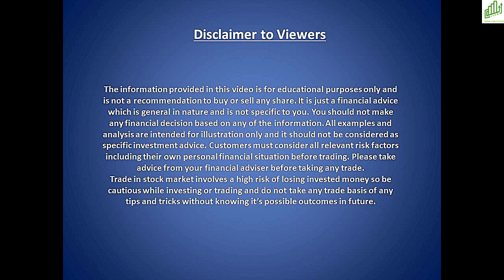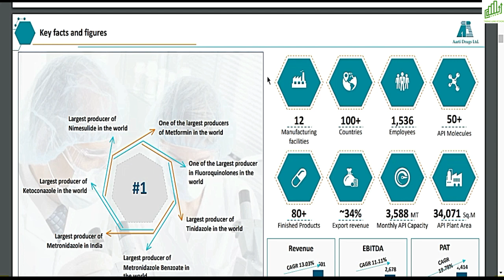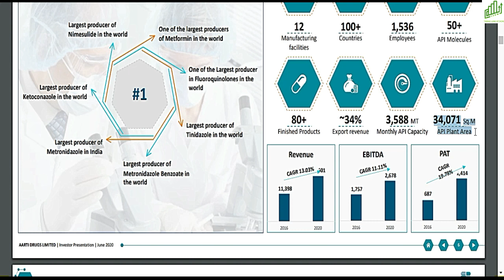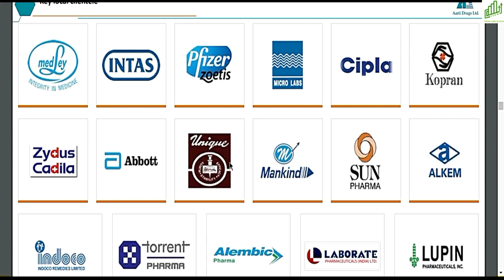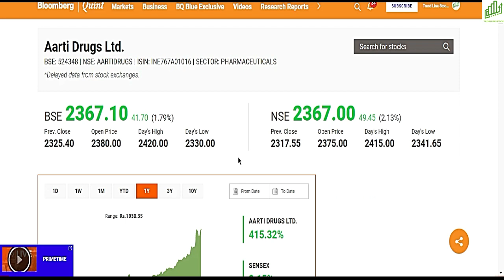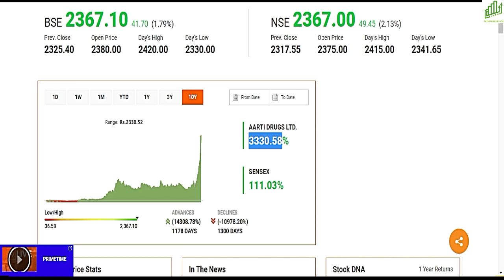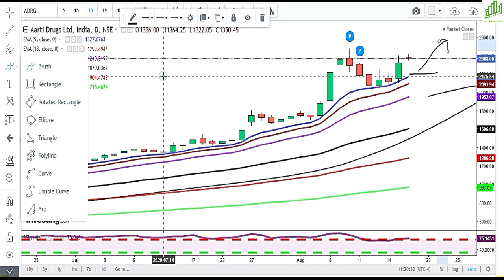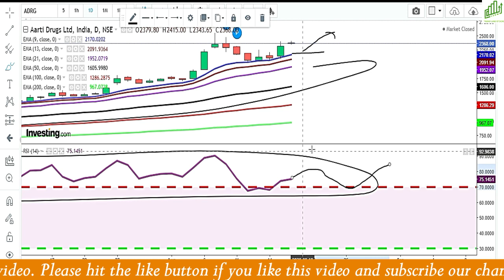AARTI DRUGS SHARE PRICE LATEST NEWS I AARTI DRUGS BONUS SHARE I BEST PHARMA STOCKS TO BUY 2020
Hello traders,

AARTI DRUGS SHARE PRICE LATEST NEWS
AARTI DRUGS BONUS SHARE
AARTI DRUGS SHARE LATEST NEWS
BEST PHARMA STOCKS TO BUY 2020
SHARE हो सकते हैं DOUBLE
1 साल में पैसा किया 4 गुना